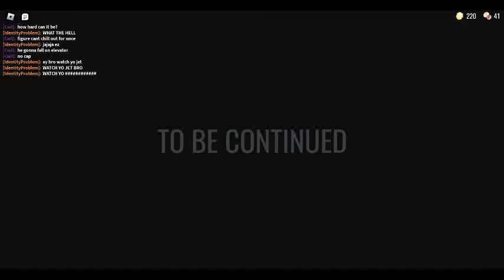Ending of doors (Chapter one atleast) Spoiler warning.